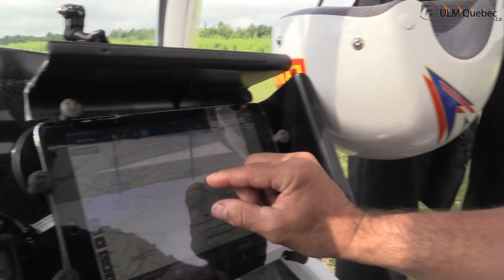Tour ULM Québec 2015 - Épisode 5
Le ciel s'ouvre enfin pour nous et nous offre un spectacle magnifique. Les pilotes enjoués peuvent enfin voler, direction St-Donat!
Le Tour ULM Québec est une expédition qui réunis des passionnés d'aviation et de découverte. Cette aventure est l'occasion de découvrir notre merveilleuse province vue des airs, tout en profitant du confort que des vacances peuvent offrir.

Date de diffusion : 21 Juillet 2015